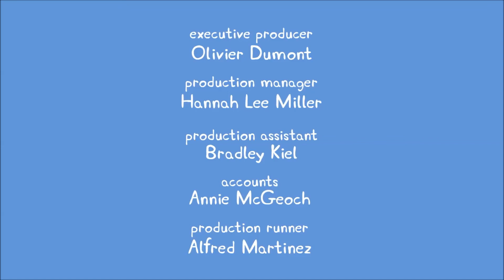Peppa Pig Pet World Gerald Giraffe